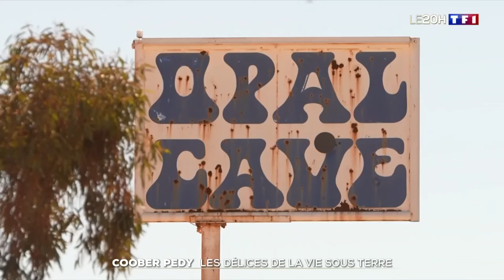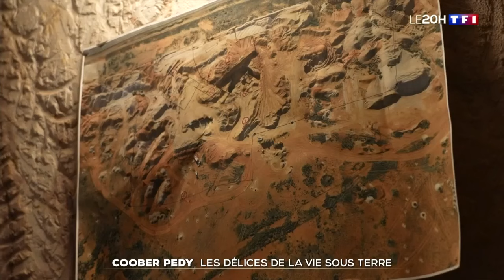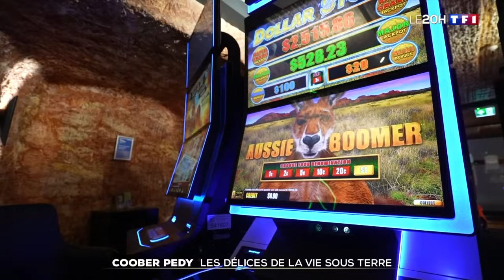Coober Pedy : la délices de la vie sous terre｜TF1 INFO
Vivre sous la terre c’est le moyen qu’on trouvé les habitants de Coober Pedy pour supporter les 50 degrés du désert australien grâce à une aération naturelle, même pas besoin de climatisation.